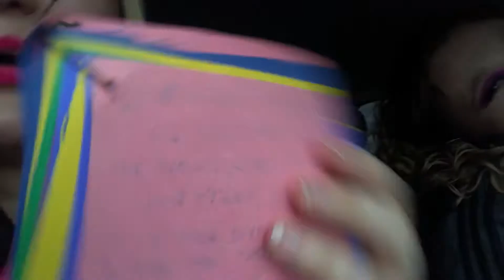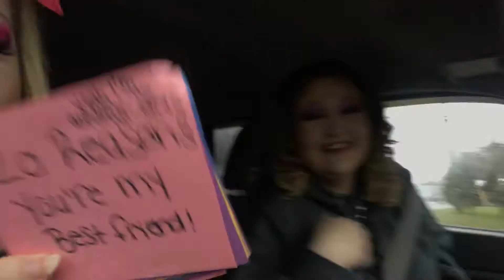MARKE TURNS 21!!!!!!!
Come along with us as we celebrate Marke’s 21st birthday!

Make sure to subscribe to our channel for more crazy videos, like this video, hit the bell to be notified every time we post a new video and comment some video ideas for us to do!!!

Xoxo,
Marke and Kayla❤️